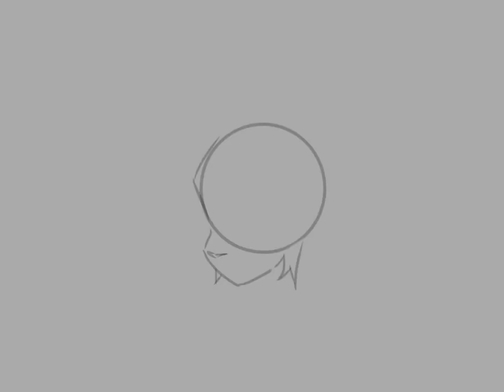Warrior Cats Oc REDRAW - 2021 to 2022 SPEEDPAINT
WOOO OMMGGG OKAY SO this was really fun, it only took two days which is pretty fast for me, and I am so proud of my improvement!!

Special thanks to my buddy Connor for teaching me about subsurface scattering!

Please do not claim as yours. Drawn and edited by SnugMuffin using IbisPaint X and CapCut.

Music - Ellen’s Gesang III (Ave Maria!), Op, 56, No. 6, D. 839 “Hymne an Die Jungfrau”